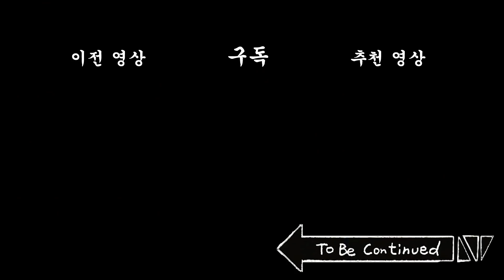[짤국지 리부트] 삼위일체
[배급 : 빅픽처팀] [기획 : 비크리스피] [각본 : 다피]